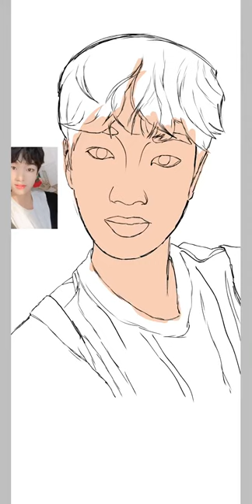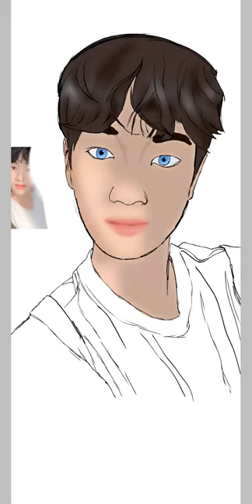Speed paint- huijun from MCND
Please support these boys, they make bops so far and are nice.